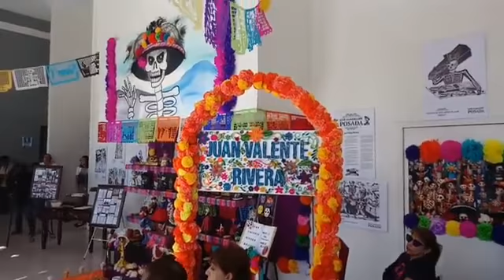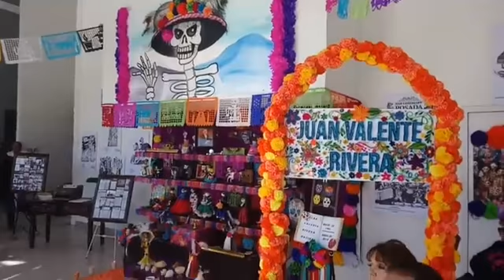Conferencia Magistral "Altares de Muertos"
Ex Cónsul Edgardo Flores Rivas presenta una interesante ponencia durante la presentación del altar en recuerdo de Juan Valente Rivera ofrecido por la Corresponsalía Agua Prieta del Semanario de Cultura Mexicana